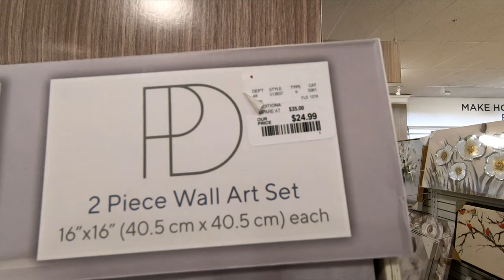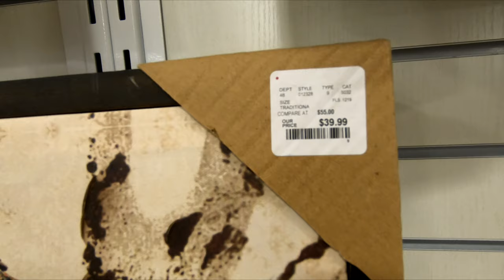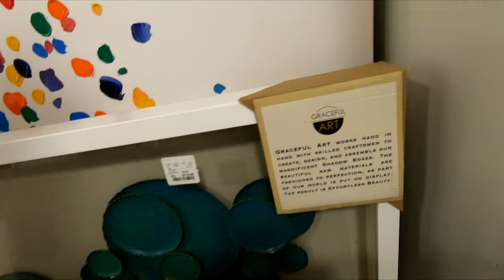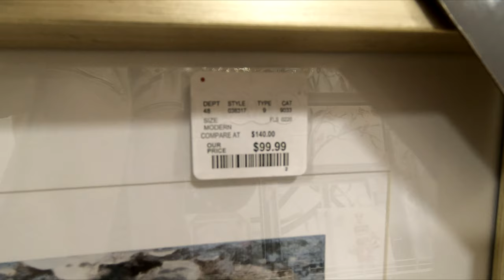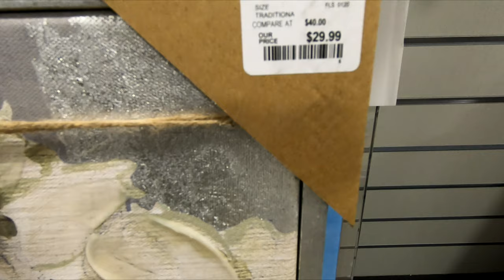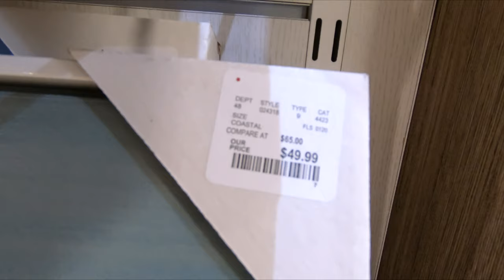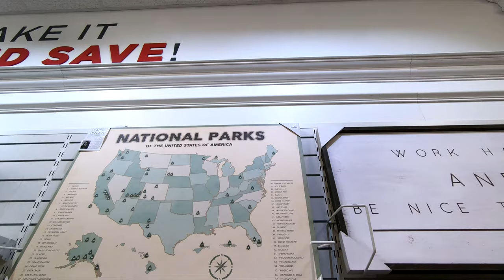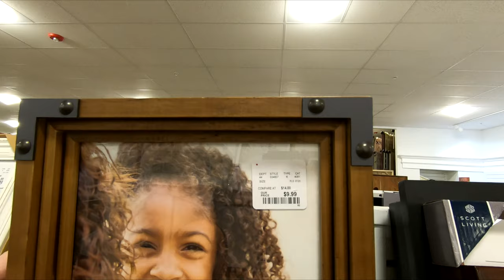HOME GOODS WALL DECOR ART PAINTINGS SPRING SUMMER 2020 SHOP WITH ME SHOPPING STORE WALK THROUGH 4K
CLOROX DISINFECTING WIPES ON AMAZON (75 CT EACH, PACK OF 3) PURELL ADVANCED HAND SANITIZER SOOTHING ON AMAZON Home Goods spring 2020 wall art and wall décor and paintings and they also have home décor and plants and floral and pretty colors flowers and pots furniture like sofas and couches and sofa and couch ideas and tables and chairs and armchairs and armchair and chair ideas and lamps and pillows and wall art and abstract and modern paintings for 2020 Spring season and Spring 2020 and Summer 2020 and also home shopping decor and this shop with me or come with me shopping store walk through at the store in Shrewsbury NJ or New Jersey which is like a Pottery Barn or Kirklands or Walmart or Target or Big Lots or IKEA or Home Sense or Burlington or Marshalls or TJ Maxx and they also have home goods items like planters for plants and pots, furniture and chairs and baskets and tabletop decor, spring decorations and floral and flowers and vases and stem and stems and holiday seasonal decor and other items for the house to decorate and look nice and pretty and beautiful for spring time and summer and fall and winter and Christmas and filmed in 4K resolution with my GoPro Hero 7 Black video camera. NJShoreBeachLife is a travel and tour guide channel that has videos of New Jersey beaches and boardwalks and ocean front water views including some walking and driving point of view tours, static beach shots, horseback riding videos, fun NJ activities videos, store walk throughs and other interesting stuff relating to the NJ shore scene (including the towns of Asbury Park, Long Branch and Pier Village, Bradley Beach, Avon by the Sea, Ocean Grove, Belmar, Spring Lake Heights, Seaside, Point Pleasant, Atlantic City, Sandy Hook, Manasquan, Monmouth Beach, Sea Bright, Ocean Township, Deal, Allenhurst, Lake Como and the Highlands).